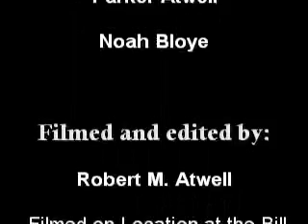Snaker Charmers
Parker and Noah:  Snake Experts at the Weston Ranch